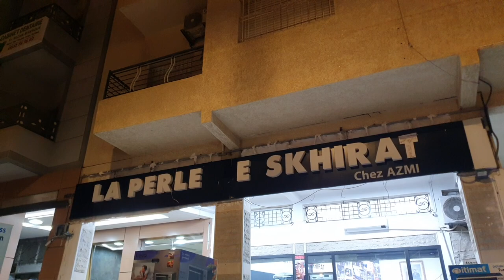مباشرة من شارع الحسن التاني أشغال كبرى هادشي كيفرح بزاااف 😍😍